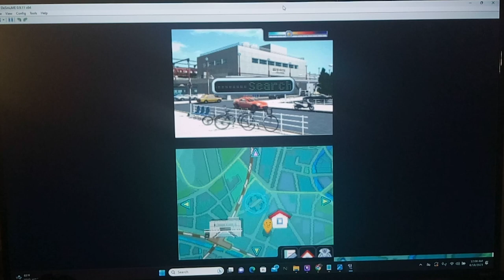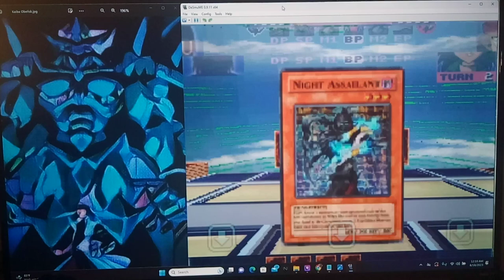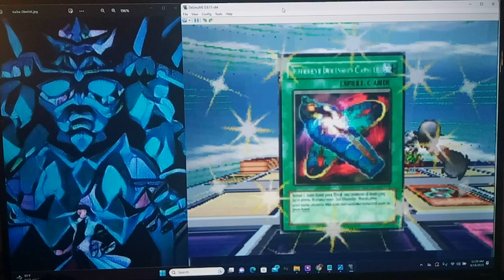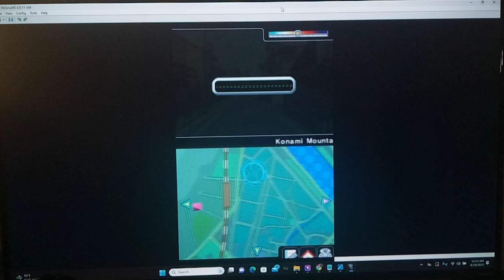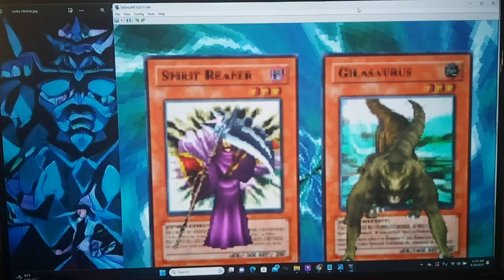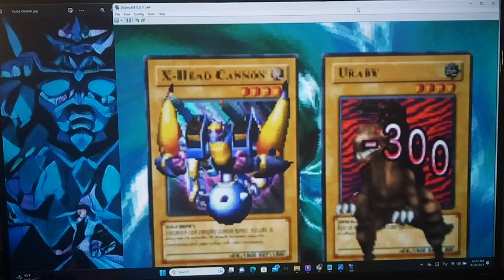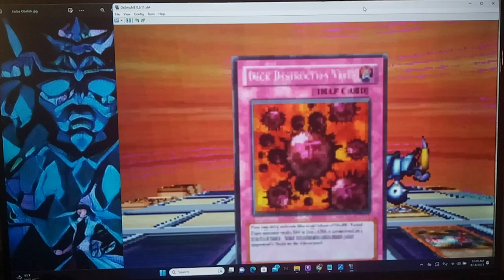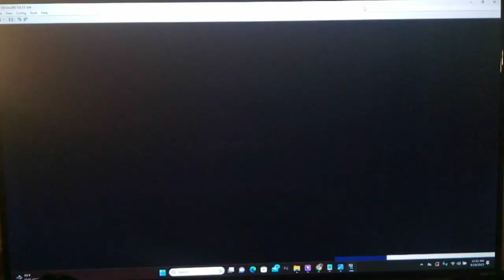Let's Play Yu-Gi-Oh! Nightmare Troubadour Part 111 - Back to Reality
This would've been a Great Title for the End of the Noah Event. Hmmmm.
Hey guys, how's it going? In today's episode, we see what all is happening around the First City now that We are the King of Games and have won the Expert Cup.  Basically, it's back to duels, as normal;  But, just a heads up for u guys who read the description -- Yeah ~ we're done making progress in this game for a while.  U see, there's a glitch in this game that makes Pegasus disappear if we just plow ahead into the next story event.  However, there is a REALLY, really good card we can trade him for.  So, we're going to be doing a couple of catch-up streams until we get that Rare Card from Pegasus.  This may go quickly in one stream ~ or take like 20 streams... it's all a matter of luck.  And sometimes the game just will outright REFUSE to delay offering the trade you want for as long as possible.  So ~ Wish me luck :D